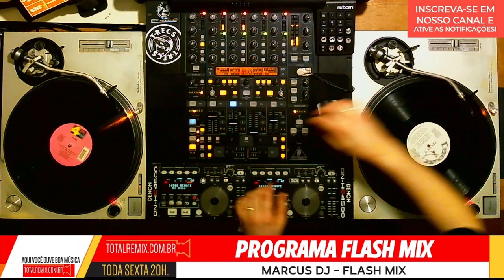Bass Music - Set de 38 min Mixado no Vinil (Dj Marcus Flashmix) (Miami Bass / Electro) (13/02/24)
Sequência de Bass Music (Miami Bass / Electro) toda mixada no vinil pelo Dj Marcus Flashmix.

Caso você goste do conteúdo se inscreva no canal, ative o sininho de Notificação para sempre receber as atualizações do canal, deixe seu like e comente nos vídeos, isso é muito importante para o crescimento do canal e também para mantermos acesa a chama da boa música. Vem com a gente.

If you like the content, subscribe to the channel, activate the notification bell to always receive channel updates, leave your like and comment on the videos, this is very important for the growth of the channel and also for us to keep the flame of good music burning . Come with us.